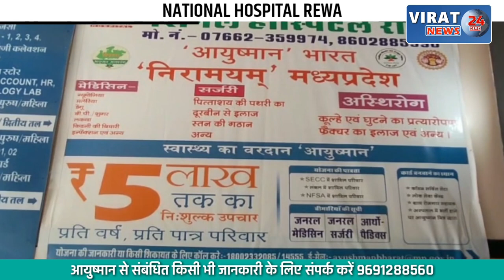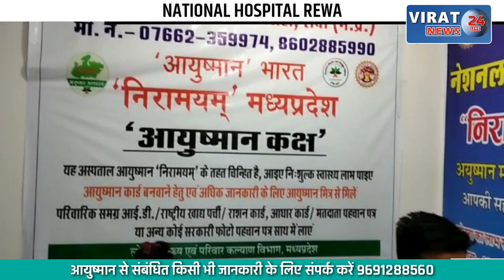🔻रीवा- ऑटो ने स्कूटी सवार लड़की को मारी ठोकर, लड़की हुई घायल !